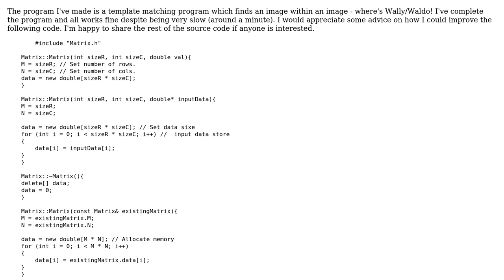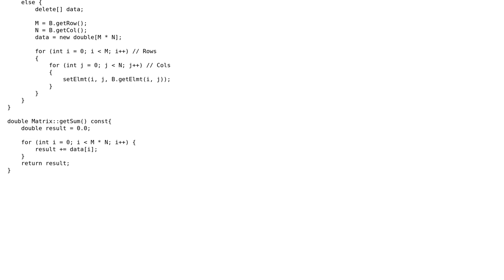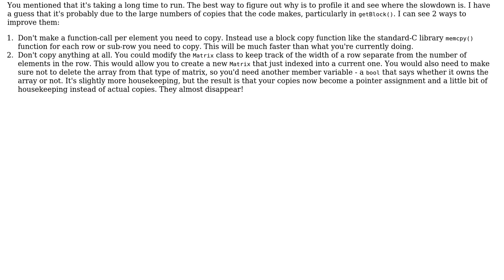Template matching program to find an image within an image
With thanks & praise to God, and with thanks to the many people who have made this project possible! | Content (except music & images) licensed under CC BY-SA | Music | Images & others | With thanks to user user1118321 user Jamal user Edward Tattsyrup and the Stack Exchange Network Trademarks are property of their respective owners. You are responsible for your own actions.